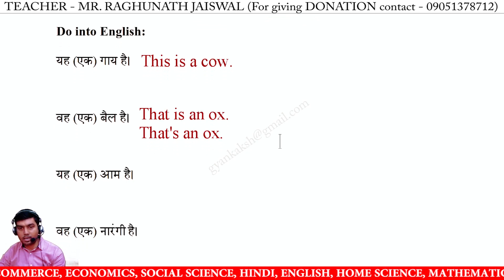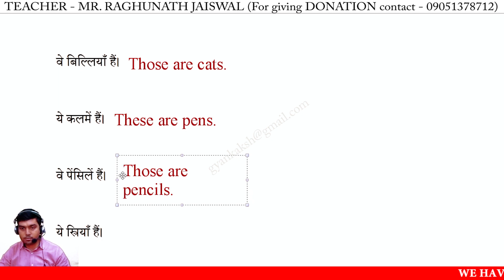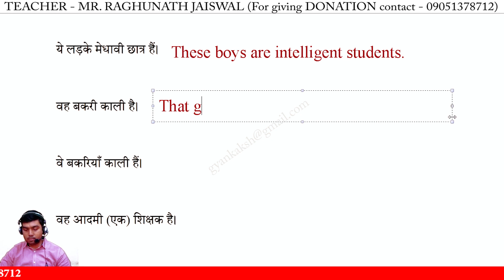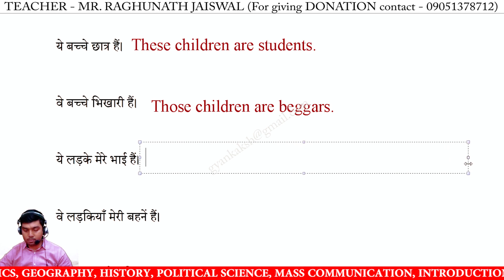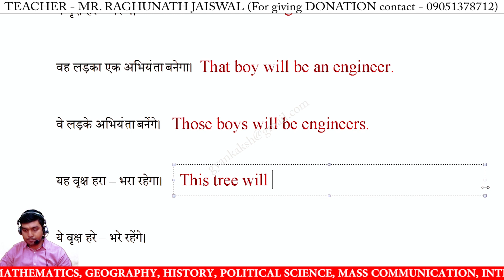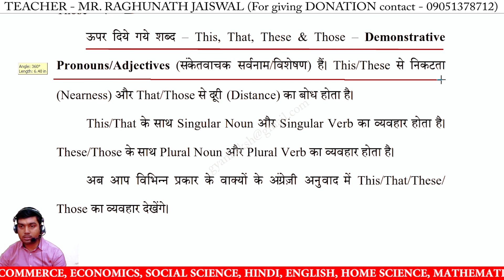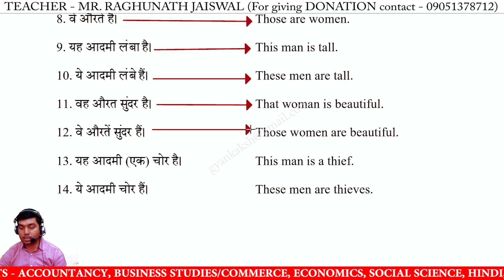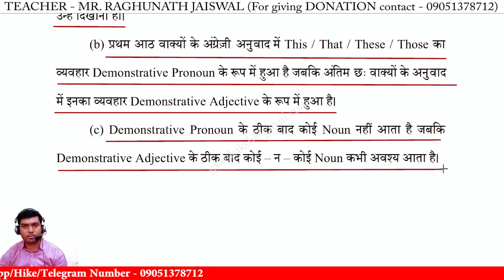Hindi to English translation Exercise 53 | Hindi to English translation Lesson 53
Hindi to English translation Exercise 53 | Hindi to English translation Lesson 53 | Cambridge Senior English Translation by R N Mishra | cambridge english translation | Spoken English Videos

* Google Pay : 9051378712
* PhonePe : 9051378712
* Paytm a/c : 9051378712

hindi to english translation chapter 53,
hindi to english translation lesson 53,
hindi to english translation class 53,
hindi to english translation kaise kare,
hindi to english translation sentences,
easy hindi to english translation,